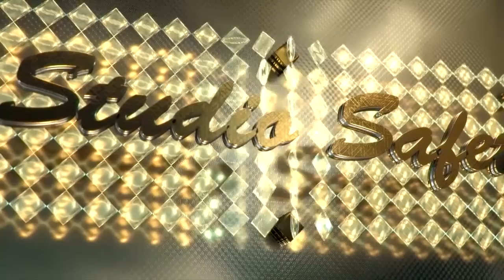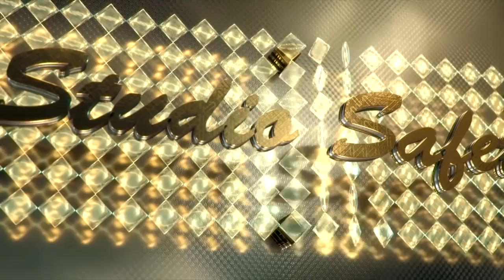STUDIO SAFET DJANI SUNET KO DUSSELDORF 14 11 2015 part 7